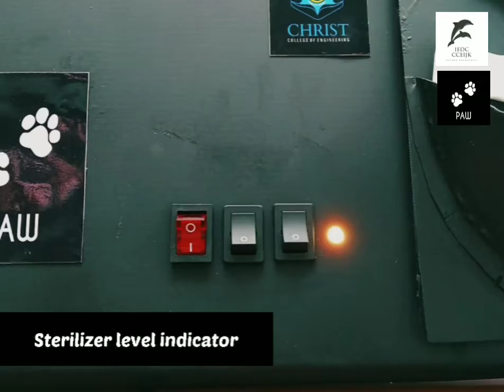PAW CURRENCY STERILIZER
We may all know that the main path through which the Corona virus is spreading is by direct contaction between people and exchanging things. In this currency has an important role. Because it is one of the inevitable thing that transfer from one person to other as a chain. In this chain if one person is effected by virus it can tremendously passes to others.

So here we come up with a idea to clean the currency using a  machine. It consist of inner mounted ultra violet light and automated aerosol disinfectant release system which contain alcohol to kill the virus found on currency at the time of currency transaction. It also indicate the level of sanitizer liquid by a led light. It can be used in banks,shops e.t.c to reduce the sudden spreading of  virus and also other bacteria